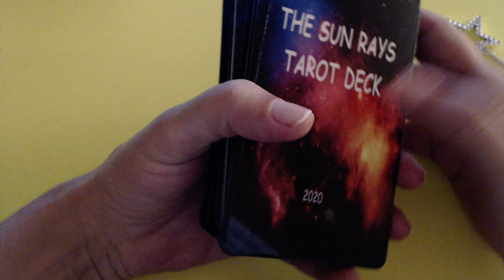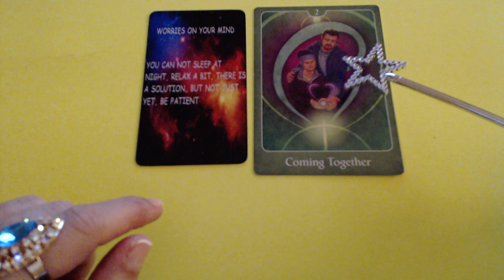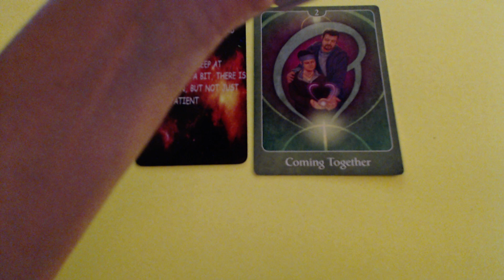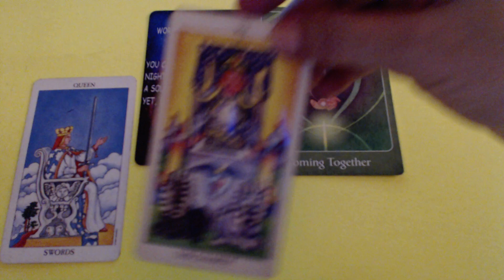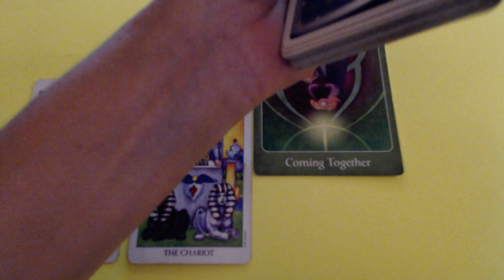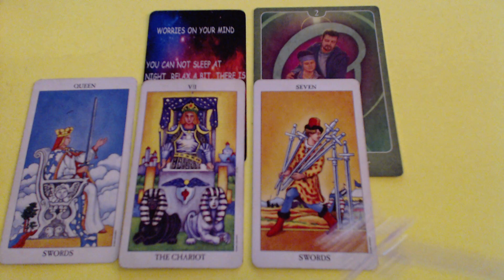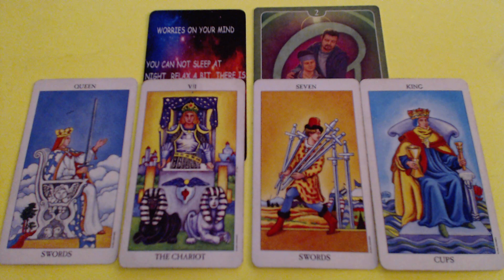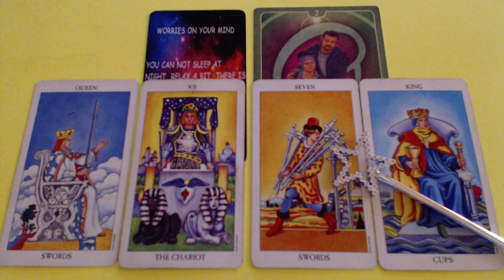❤️DAILY TAROT READING FOR 29 OF FEBRUARY